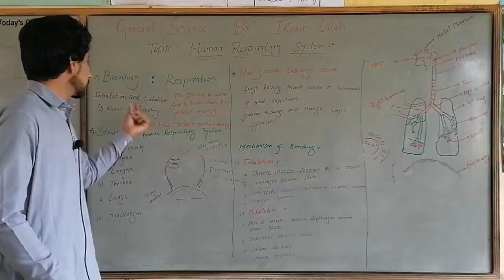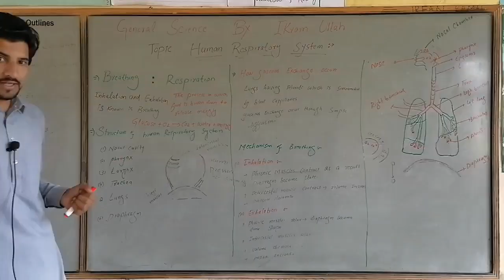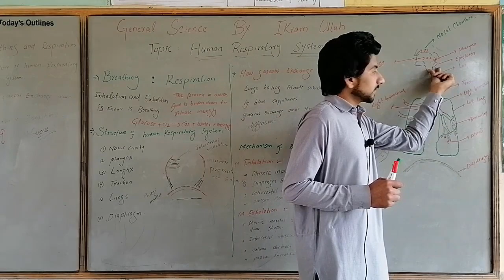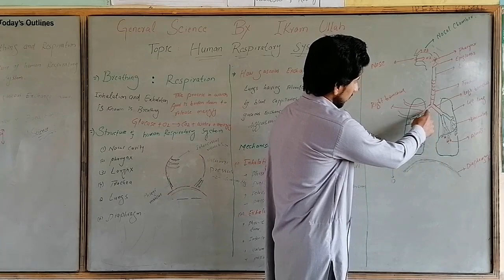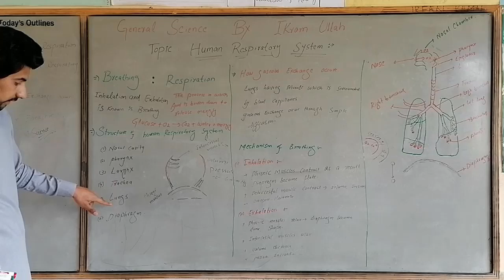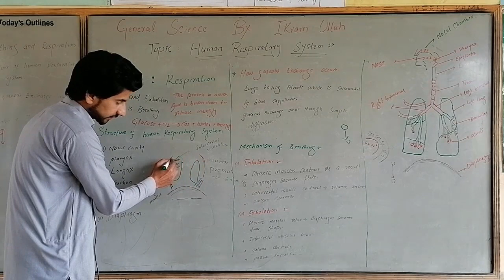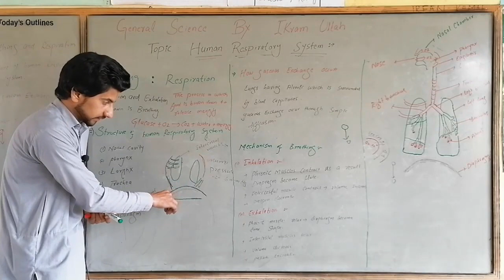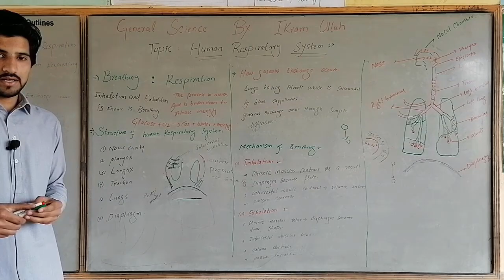Lecture 02 Respiratory System | General Science | By Sir Ikram Ullah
The house of wisdom has brought to you Lecture 02 Respiratory System | General Science | By Sir Ikram Ullah